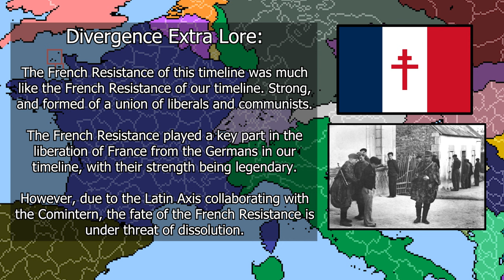What if Turkey joined the Allies in 1940? - Project Stresa Episode 4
A point of divergence in 1919, Austria being admitted into Germany, has caused a cascade of effects that has led to a significantly different world war two than our timeline.

France has fallen to fascism and created a “Latin Axis” with Italy and associate Spain, and the British and Weimar Republican Germans united to form the “Saxon Allies”

The war has escalated and has nearly every nation in Europe in conflict with one-another. In this episode we take a look at how the Levantine front fares, and see how Turkey and Japan react to the escalation.

Credits:
"Compilation of QBAM Historical Maps" - Public Google Doc, Various

Video by LoreDad